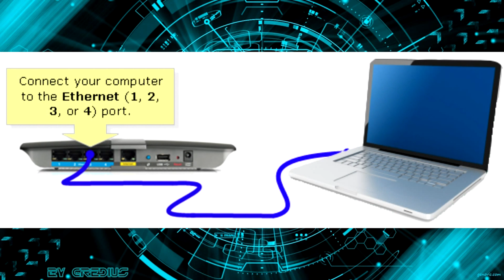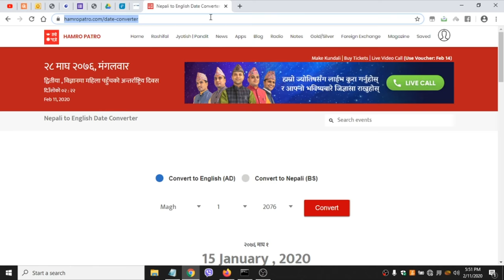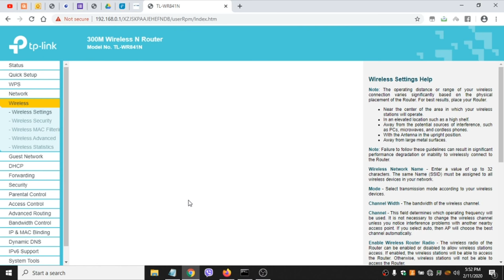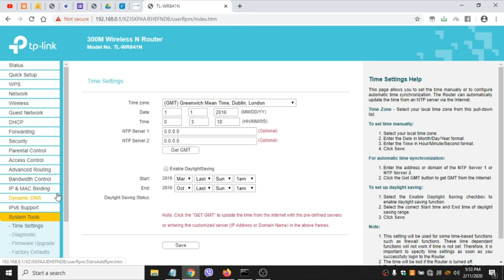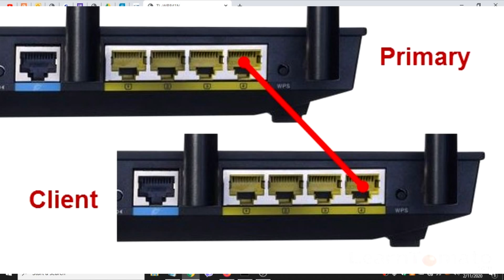How to Configure TP Link router configuration for Worldlink Internet 2020?Worldlink wifi काे setting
This video provide information about. how to configure tp link secondary router configuration for worldlink internet .

answer.

How to Score High Marks in +2 | How to prepare for +2 Board Exam in Nepal

internet related knowledge, technical tips & tricks,latest technical news ands learning
tips & tricks. Which is explained in nepali.